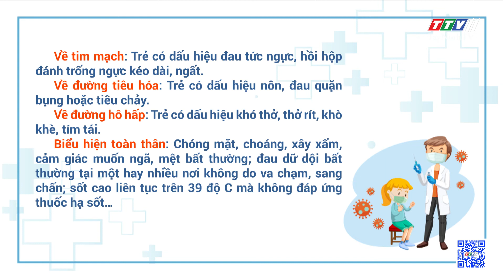Tiêm vaccine phòng COVID-19 cho trẻ em là cần thiết | BÁC SĨ ƠI COVID-19 | TayNinhTV